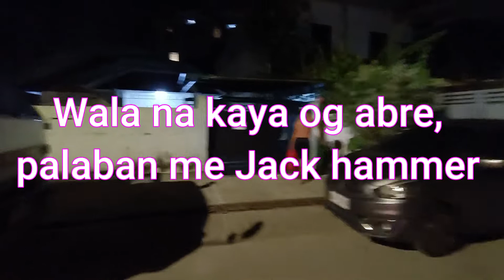Day 2 Habwa Septic Tank by Davao Septic ~ Tank September 2, 2022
DAVAO SEPTIC TANK & PLUMBING SERVICES by Boy Septic

THANK YOUUUUUU!

WHAT?
Habwa Septic or Desludging Septic Tank  Services

WHERE??
52 Emerald St. Ecoland Phase 4, Davao City
Residential

WHEN??

SERVICES OFFERED: 👇
☘️ Desludging Septic Tank Expert
☘️ Declogging Services (Barado Sink & Toilet Bowl)
☘️ Damage Pipeline Repipping
☘️ Outlet and Inlet Pipes Installation
☘️ Plumbing Repair Services
☘️ Lavatories Installation and Repair
☘️ Siphoning Services
☘️ Septic Tank Cleaning Services
☘️ Septic Vault Garbage Removal
☘️ New Septic Vault Installation and Construction
☘️ Flooded Areas Water Waste Draining
☘️ Septic Tank Locating(How to find) and Opening
☘️ Septic Tank Repair And Maintenance.
☘️ Grease Septic Tank Cleaning

PREVENTIVES MAINTENANCE: 👇
☘️ Restaurants
☘️ Hotel
☘️ Condominium
☘️ Malls (SM lanang, Savemore )
☘️ Gasoline Station (Phoenix Lanang)
☘️ Private companies
☘️ Residential
☘️ Government Institutions (SPMC - Southern Philippines Medical Center)